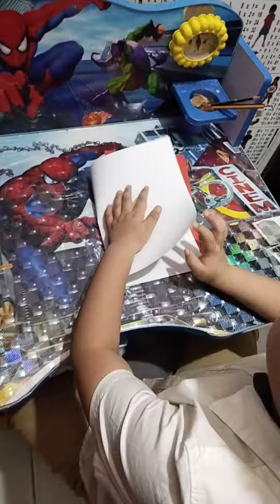Josh's Teachers Day Card/Grade 1 Journey